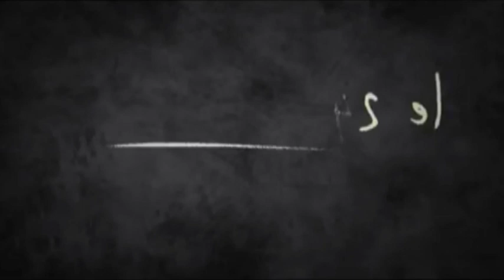1 film en 1 minute - Brèves de comptoir (Jean Michel Ribes, 2014)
1 film en 1 minute sur Brèves de comptoir de Jean-Michel Ribes.

Ou sur notre blog : killthekult.blogspot.fr